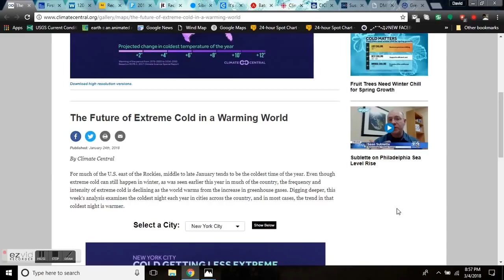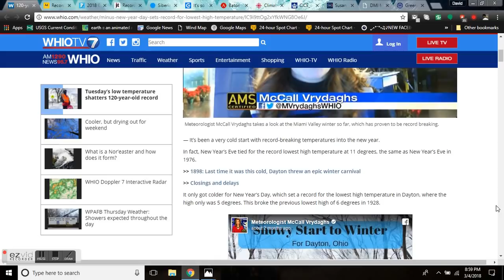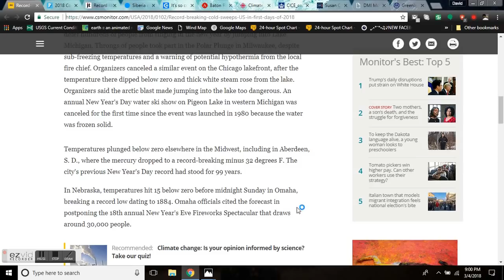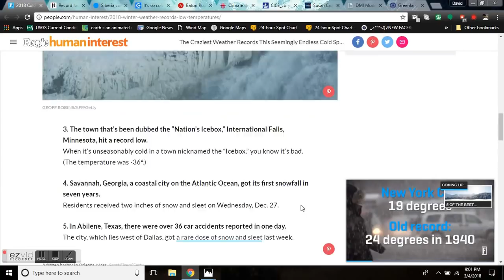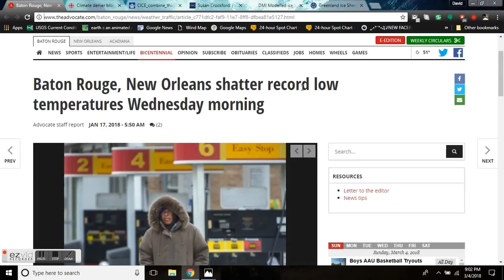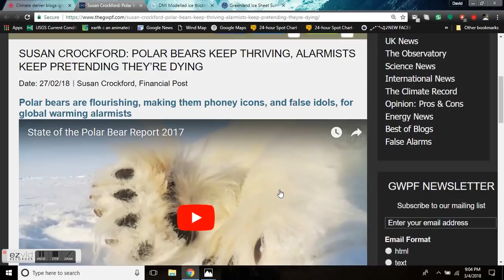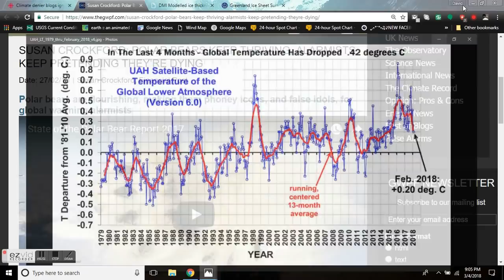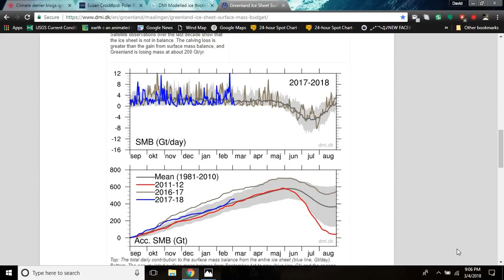Climate Denier's Ignore Sea Ice And Polar Bear Science - The Future of Extreme Cold In A CAGW World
The Future of Extreme Cold in a Warming World
For much of the U.S. east of the Rockies, middle to late January tends to be the coldest time of the year. Even though extreme cold can still happen in winter, as was seen earlier this year in much of the country, the frequency and intensity of extreme cold is declining as the world warms from the increase in greenhouse gases. By manipulating the data and using straight lines which never represent climate EVER, we were able to show absolutely nothing important.
First Week of 2018 Was the Coldest on Record in Dozens of Cities in the East
Record-breaking cold sweeps US in first days of 2018
The Craziest Weather Records This Seemingly Endless Cold Spell Is Breaking
Record low temperatures stoke chaos in U.S. and Canada
So you think you're cold? How does 88 below zero sound?
It’s so cold in Russia that thermometers are breaking
Climate denier blogs ignore sea ice and polar bear science, study finds
DMI - Modeled ice thickness and volume
The plots show maps with sea ice thickness, and seasonal cycles of the calculated total arctic sea ice volume.

Region X Radio Show will be on Thursday Night @7pm west coast